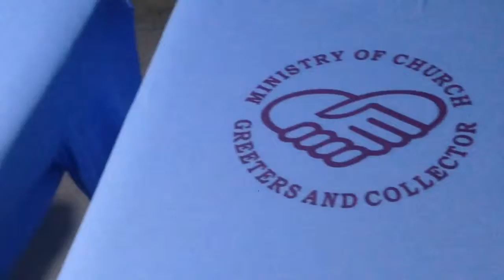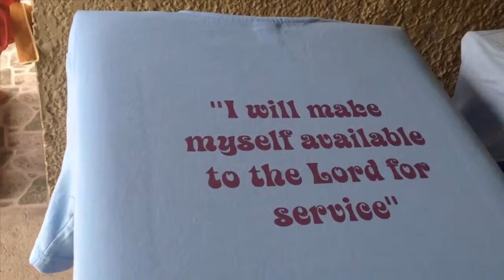LOUIESART PRINTING V 03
THANK YOU FOR WATHING GOD BLESS N' MORE POWER